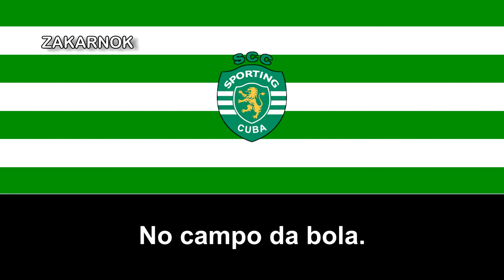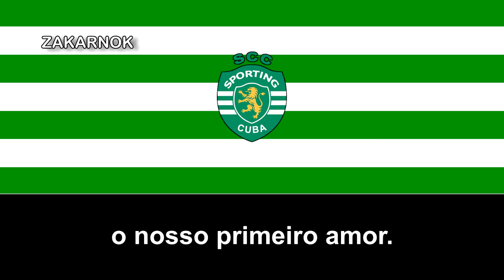Himno del SC Cuba (Hino do Sporting da Cuba)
El Sporting da Cuba es un club de fútbol de la ciudad lusa de Lisboa y fue fundado en 1932. Desconozco si llegó a participar en la segunda o tercera categoría del fútbol del dicho país-